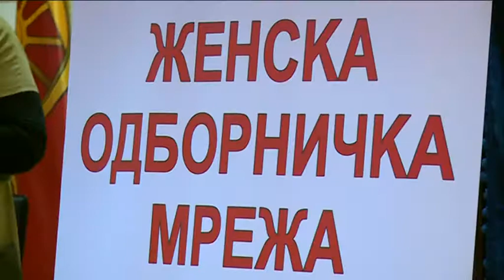Tribina ženske odborničke mreže